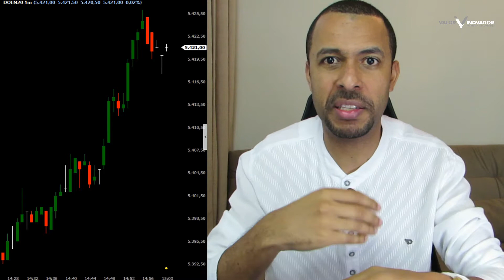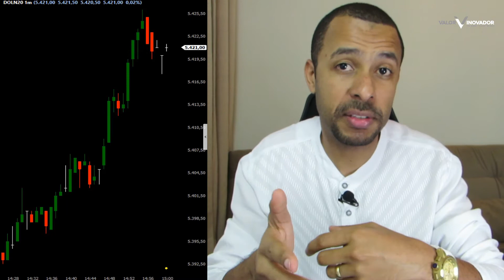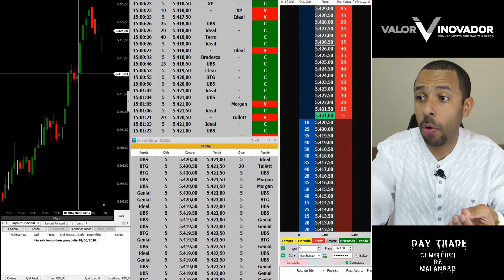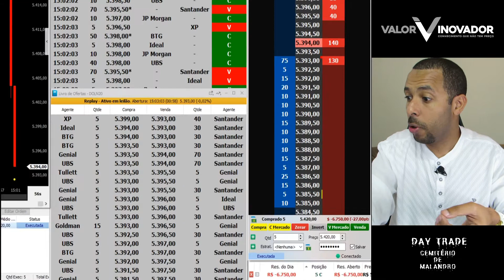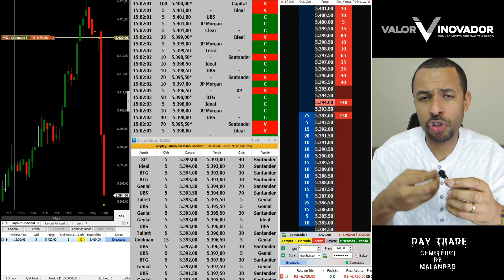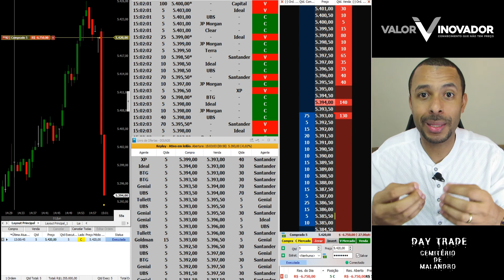DAY TRADE ­Cemitério de Malandro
Day Trade é Cemitério de Malandro. CUIDADO.

📍 Gostaria de aprender GRATUITAMENTE? Nós podemos patrocinar os seus primeiros passos.
Cadastre-se e faça o Curso Pontapé Inicial - Day Trade e Análise de Fluxo de Ordens

Há muita facilidade sendo anunciada sobre o Day Trade, como: ganhe dinheiro fácil, trabalhe de casa (home office), viva a vida dos sonhos, etc e muita gente querendo dinheiro fácil é atraída por sua ganância.

Gente esperta não sobrevive no mercado.

Infelizmente nos deparamos com um fato curioso que é um número alto de pessoas SEM conhecimento de mercado e cheias de CERTEZAS sobre o mercado e um número baixo de pessoas COM conhecimento de mercado e cheias de INCERTEZAS.

Neste vídeo o Washington apresenta o risco a que todo Day Trader está exposto e dá um exemplo de como muitas pessoas morrem no mercado.

O ativo usado no exemplo foi o Dólar Futuro negociado na Bolsa de Valores (B3), que é um ativo que pode ser operado bem alavancado e trazer ganhos rápidos e altos sim, mas CUIDADO com as facilidades e não se alavanque tanto, sabendo que o lucro pode ser alto, mas o prejuízo também.

O caminho não é fácil, então se você deseja facilidades esqueça o Day Trade, mas se quiser se dedicar e trilhar o árduo caminho do estudo e da prática, conte conosco para te ajudar.

Se quiser nos escreva aqui nos comentários, estamos prontos para responder a sua dúvida.

O Day Trade é SIMPLES, só não é FÁCIL.

Valor Inovador